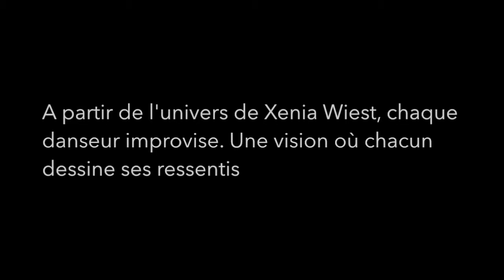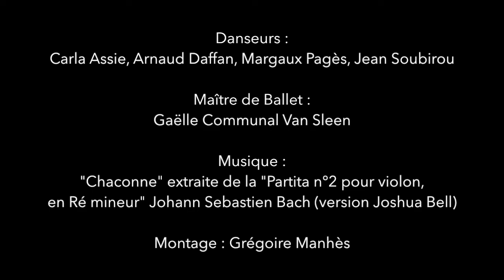CNSMD de Lyon : Inspirations invisibles #3 - DNSPD 3 / Jeune Ballet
Ateliers chorégraphiques en confinement avec les DNSPD 3 / Jeune Ballet du Conservatoire national supérieur musique et danse de Lyon.

Chaque semaine, l’univers des 5 œuvres chorégraphiques dansées par le Jeune Ballet promo 2020 est exploré par les étudiant.e.s via la création des courtes vidéos de danse, improvisations inspiré par chaque chorégraphe.

🎥 Vidéo #3 : travail autour de la pièce de Xenia Wiest
Œuvre d’inspiration : “Ashes”
Maîtresse de Ballet : Gaëlle Communal Van Sleen
Montage vidéo : Grégoire Manhès, étudiant en Post-Diplôme Recherche & Création Artistique
Musique : "Chaconne" extraite de la "Partita n°2 pour violon, en Ré mineur" Johann Sebastien Bach (version Joshua Bell)